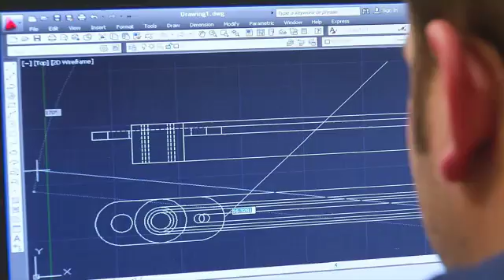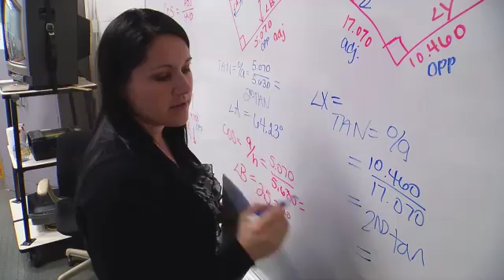Computer Numerical Control (CNC) at Tri-C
This program at Cuyahoga Community College offers training for both new and experienced CNC personnel.

Students new to CNC can learn basic CNC operator skills necessary for entry-level employment in manufacturing and earn a CNC Technology Certificate.

Experienced CNC personnel can attend any of the CNC Certificate courses they like or choose from a list of additional courses designed for individuals working in the field.

Manual machinists, CNC operators, CNC programmers, shop floor technicians and shop floor supervisors.